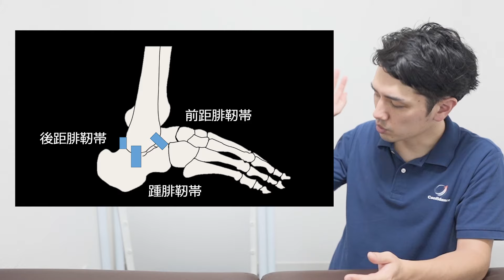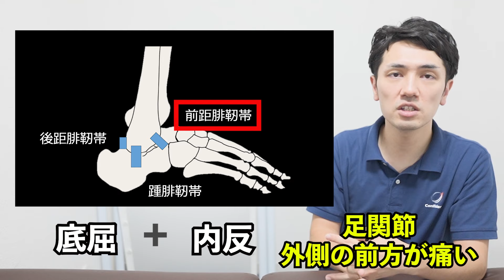捻挫のアプローチを超シンプルに考察して説明します！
【ピラティススタジオ「ルルト」のFCにご興味ある方はこちら】

【青山筋膜整体理学BODY採用に関するLINEはこちら】
【青山筋膜整体理学BODY採用について詳細はこちら】